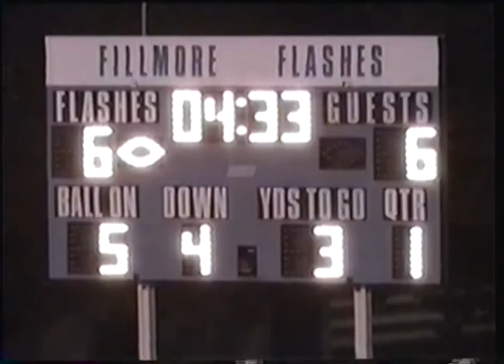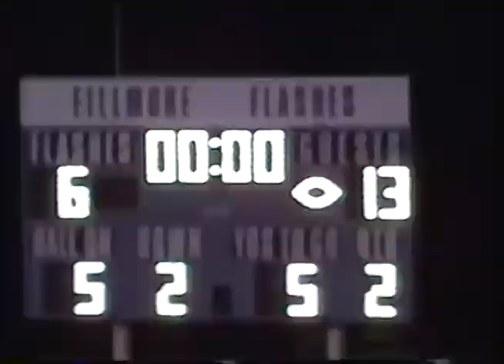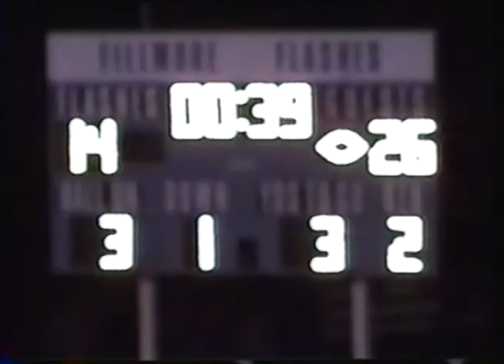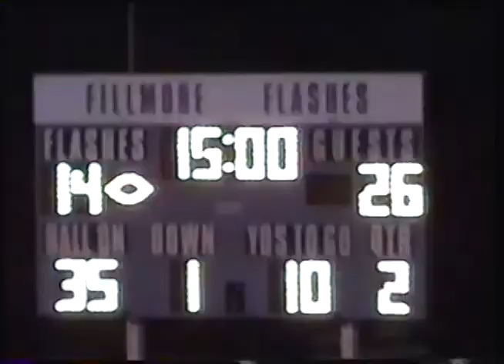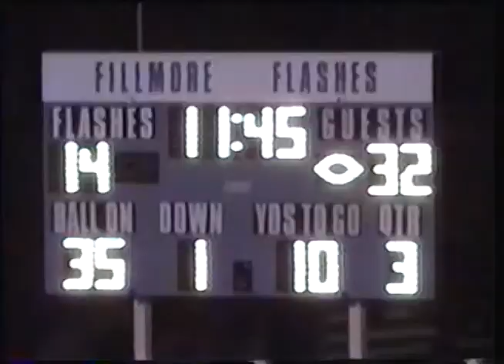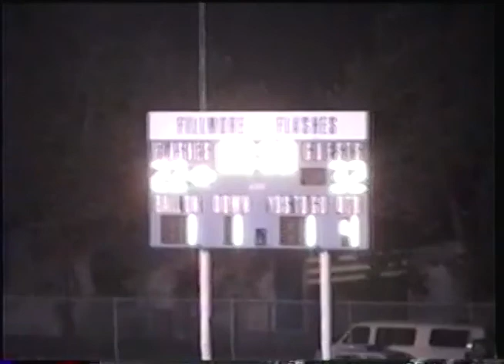Santa Paula High School Football: Santa Paula vs. Fillmore (10/20/00)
Santa Paula High School Football game versus Fillmore, October 20, 2000

Varsity Coach:

Original recording on analog VHS tape without sound.